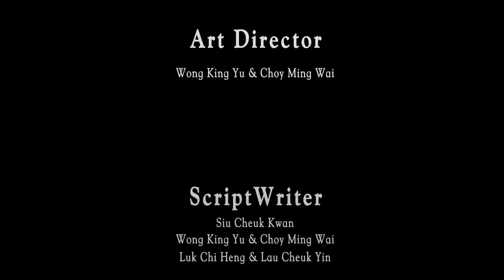Film & Video - Recall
This film is talking about the boy talks mobile phone go to washroom, he drops his mobile phone into the stool carelessly. Next, He goes to the restroom and wants to see whether there are old phone that can work in the drawers with full of miscellaneous objects. Also, he recalls the memories with his father.